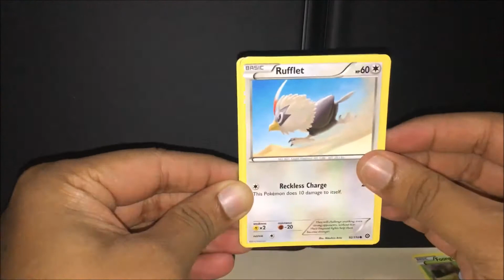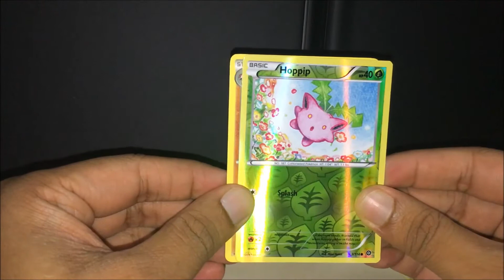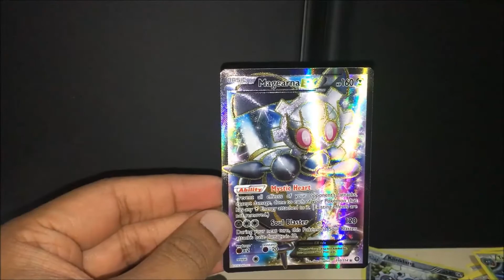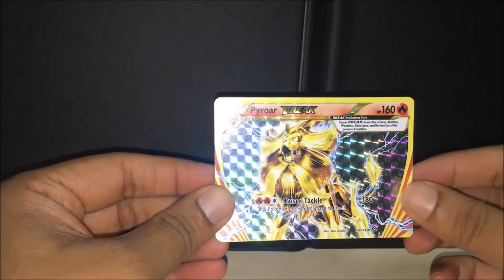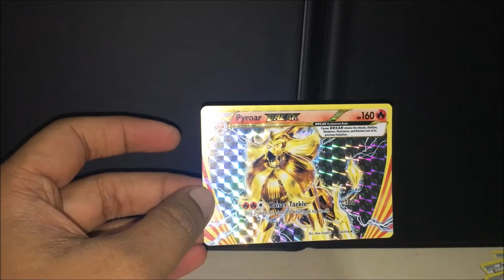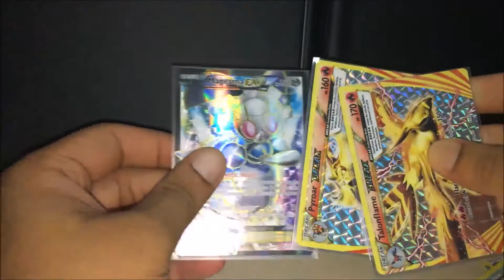Opening 4 Steam Siege Booster Pack!!